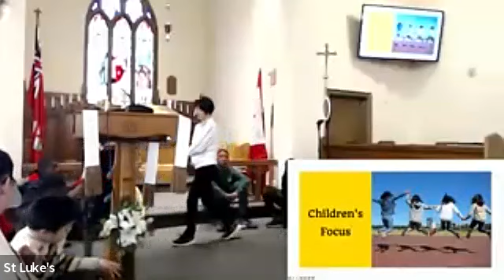Sunday Worship at St. Luke's: April 30, 2023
Welcome to St. Luke's, Palermo for the Fourth Sunday of Easter! This week we will hear Jesus' message of being the Good Shepherd, and what it means for us to be members of his flock.

This week we also welcome William Zhou, a talented musician who will be leading the music for our worship service this Sunday!